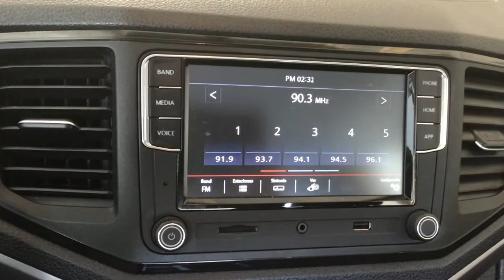Volkswagen / Amarok / 2019 - 5715